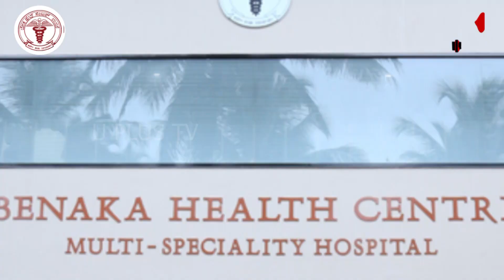ಉಜಿರೆಯಲ್ಲಿ ಮೋದಿಜಿಯವರ ಸಮರ್ಥ ಆಡಳಿತದ 8ನೇ ವರ್ಷದ ಸಂಭ್ರಮಾಚರಣೆ || U PLUS TV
ಮೋದಿಜಿಯವರ ಸಮರ್ಥ ಆಡಳಿತದ 8ನೇ ವರ್ಷದ ಸಂಭ್ರಮಾಚರಣೆ

ಅಲ್ಪಸಂಖ್ಯಾತ ಬಂಧುಗಳ ಸಮಾವೇಶ ಹಾಗೂ ಸಾಧಕರಿಗೆ ಸನ್ಮಾನ